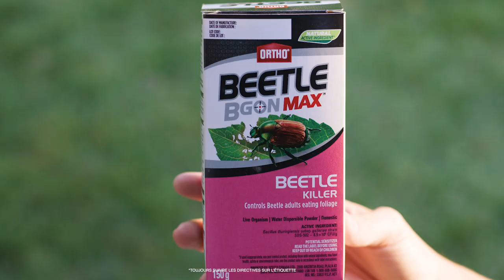Ortho® Beetle B Gon® MAX Beetle Killer - FRENCH